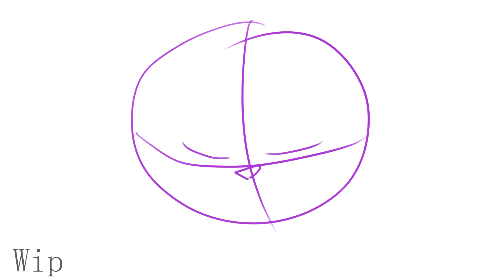Unstoppable part 17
Hoi Hoi! tout le monde
petite info !
Alors comment dire... XD
Bon en France les cas de coronavirus augmentent, et il y a quelques jours j'ai appris qu'il y avait des cas dans la ville où j'ai mon logement (plus précisément 4 dont 3 cas datant d'hier),
(et OH BON SANG que j'ai de la chance d'avoir eu mes problèmes de santé avant car j'aurais été dans le même hôpital où il y a les cas de coronavirus oWo)
Donc voilà je commence réellement à m’inquiéter sur ça, suivant que mes problèmes de santé sont toujours présents (même si je n'ai plus de douleur),
(et me dite pas que le coronavirus n'est une simple grippe ou sinon je mange tout cru !)
Alors je pris pour ne pas finir à l'hôpital, même si se sera inévitable car j'ai des examens à faire justement à l'hôpital bruh ;_;
Donc bon je vous tiens au courant même si je pense que mon département sera surement en quarantaine prochainement si les cas augmentent encore plus, et surtout si je l'attrape ahah XD
M'enfin, seul l'avenir nous le dira ^^

-- ♥ INFORMATION ♥

For :Tokahru
Programs: Paint tool sai, Vegas pro 15
Design: Roseshards
Characters: Ivypool, Hawkfrost and Tigerstar

Completed Map:

-- ♥ LINKS ♥

★ Tumblr (You can use my Warriors design if you credit me, thanks ^^)
★ Channel Youtube – Blazesasa
★ Second channel Youtube – Sasa blaze
★ Channel Dailymotion – Blazesasa

You can use this part for a pmv or other stuff (but not alone) but you have to credit me and don't do an identity theft !